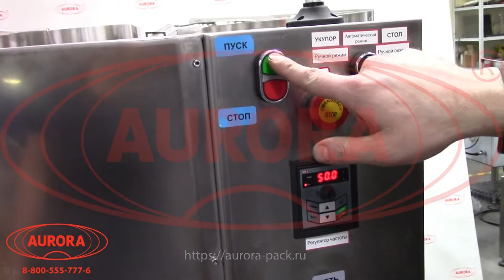Сборочная линия для двухкомпонентных колпачков с виброориентатором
В данном видео продемонстрирован процесс работы сборочной линии для двухкомпонентных колпачков с виброориентатором.

Описание:

Станция сборки модели — это широкоуниверсальная установка, выполняющая полный цикл сборки любых двухкомпонентных крышек. Оборудование представляет собой комплекс из двух ориентаторов вибрационного типа и сборочного автомата с 12-позиционным поворотным столом.

Установка укомплектована средствами «умной» автоматики: каждая рабочая позиция оснащена волоконно-оптическими датчиками, которые фиксируют наличие компонентов на позиции. Это обеспечивает точность и бесперебойность выполнения операций, исключая случаи брака сборки. В результате изделия поступают на участок укупорки тары в полностью готовом виде. Для достижения ровности сборки линия дополнена устройством выравнивания верхнего компонента. Информация о количестве выполненных рабочих циклов отображается на счетчике готовой продукции.

С более подробным описанием данного оборудования Вы можете ознакомиться на нашем сайте по ссылке

Характеристики:

Габариты, мм (Д х Ш х В):
1000х660х2050 (автомат закаточный),
1005х500х1460 (установка ориентирования);
Мощность: 1,2 кВт;
Напряжение: 220 В;
Емкость магазина флаконов: 12 шт;
Отрасль: Косметика, Пищевое производство, Химия;